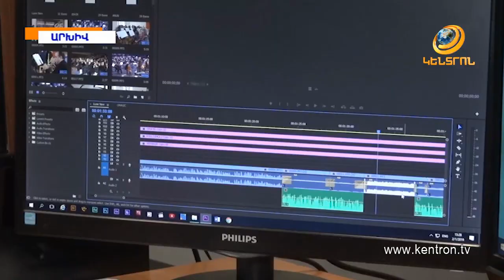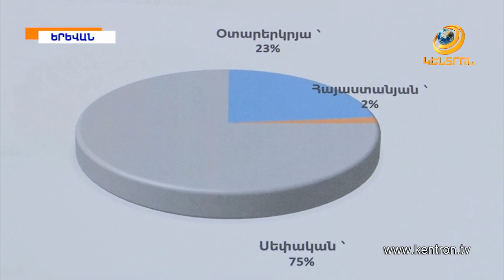«Դաբրոների ժամանակն անցյալում է».Իշխանությունը չի՞ խառնվում ՀՌԱՀ-ի գործերին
«Դաբրոների կարգավորման ժամանակն անցյալում է»,- ասել է Հեռուստատեսության և ռադիոյի ազգային հանձնաժողովի նախագահ Տիգրան Հակոբյանն՝ անդրադառնալով Հանրային հեռուսատառադիոընկերության խորհրդի նախագահի սպասվող ընտրությանը: «Ես նույնիսկ լավ իմաստով ինձ անտեսված եմ զգում: Ո՛չ վարչապետի, ո՛չ փոխվարչապետների հետ չեմ շփվում, ոչ ոք չի ասում ինձ՝ «այս պետք է անես, այն պետք է անես»,- հավաստիացրել է Հակոբյանը: Ընկերության նախագահ Ռուբեն Ջաղինյանի պաշտոնավարման ժամկետն ավարտվում է: Նոր նախագահի անունը հայտնի կդառնա ապրիլին: Հեռուստատեսության և ռադիոյի ազգային հանձնաժողովի նախագահը խոսել է նաև հեռուստաընկերությունների առաջ ծառացած խնդիրների մասին: